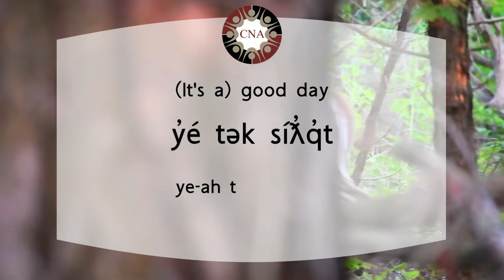Greetings and introductions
We are excited to share this resources with learners/speakers to encourage and support language inclusion in your everyday life. Try practicing these with friends and family, the more we speak our language together, we will strengthen and revitalize our language! We will be sharing a Phrase/Word of the day each weekday.
This week the focus is: Greetings and Self-Introductions